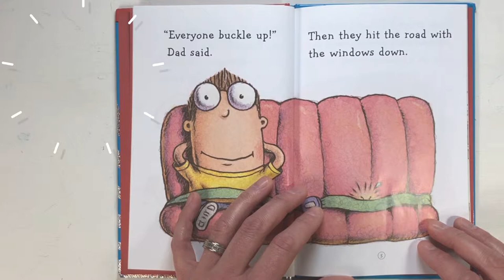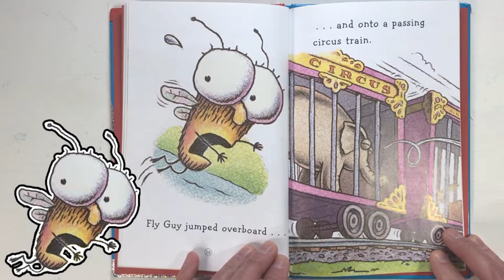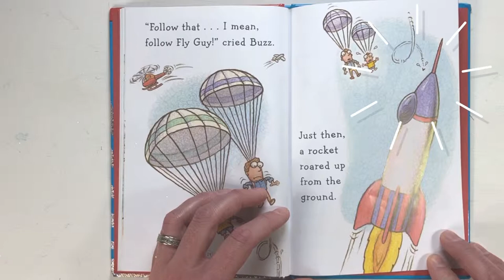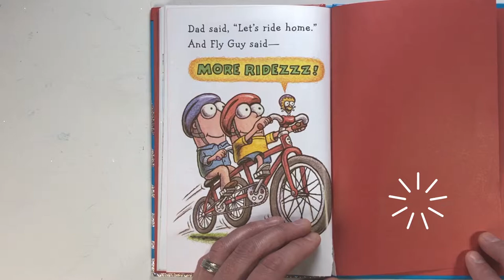Ride Fly Guy Ride | Children's Books Read Aloud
Fly Guy is such a fun character! Watch as this family-friendly children's book is read aloud complete with super fun animation!

Ted Arnold writes a children's story about a pet fly who can actually say his friend's name... BUZZ!!!

This particular book, Ride Fly Guy Ride is all about a serious adventure Fly Guy went on through a ton of different vehicles... including an airplane, car, boat and so much more!

Children love this cute kid's book!

Written by; Ted Arnold